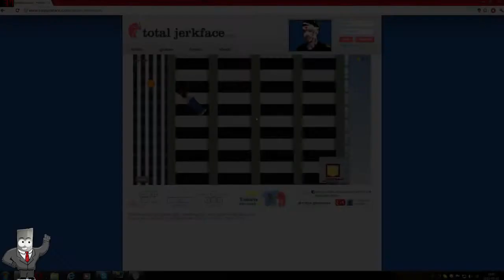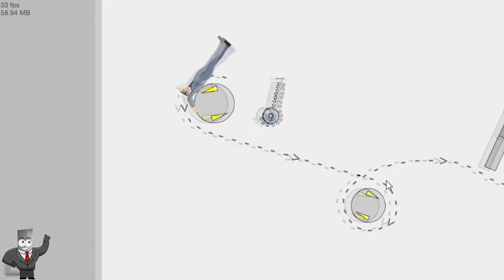Happy Wheels: Dunk like a BAWS! - E32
Hope u enjoyed it ;) Put a like helps me out alot!